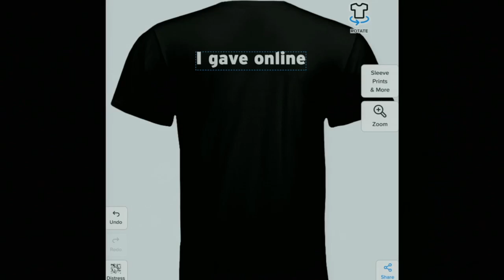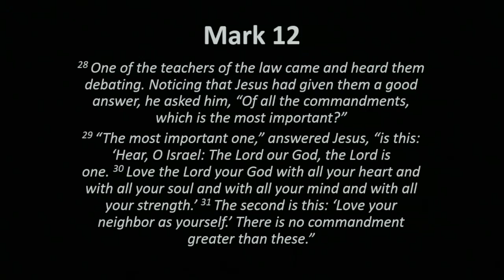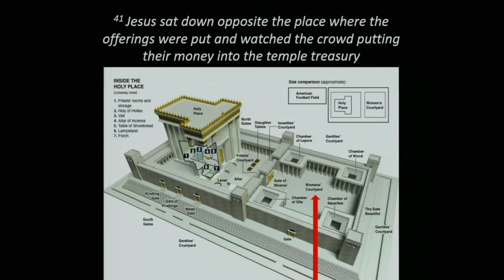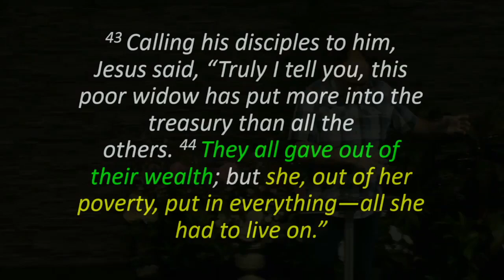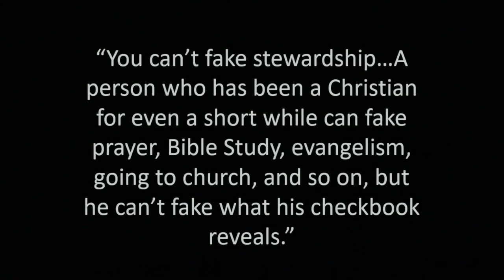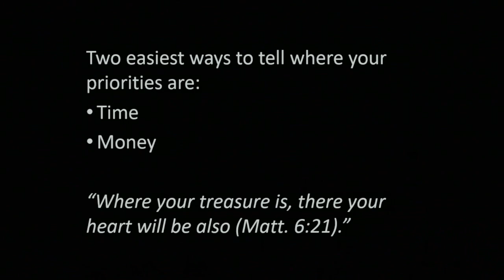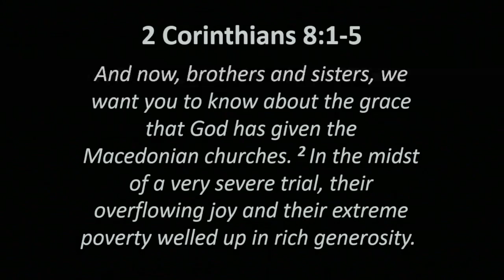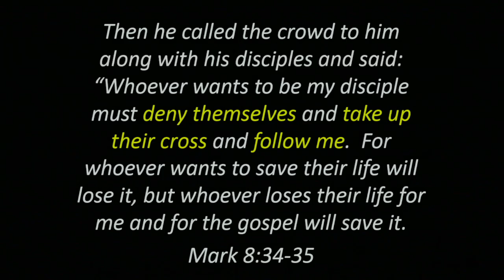June 21 Service (More than Just a Few Cents)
More than Just a Few Cents
Mark 12:41-44
Urgency: The Life of Jesus in the Gospel of Mark
Phil Severn